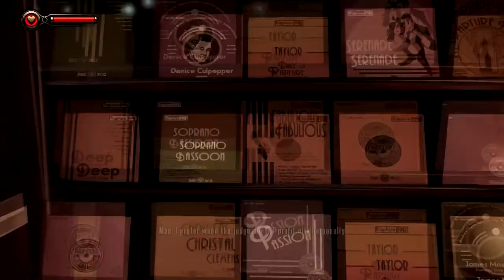Lets Play BioShock Infinite: Burial at Sea Episode 1(Blind) - Episode 1 - Under The Sea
Welcome to my new Lets Play Burial at Sea Episode 1 DLC for BioShock Infinite.

Sorry about the lagging near the end(Some things never change).